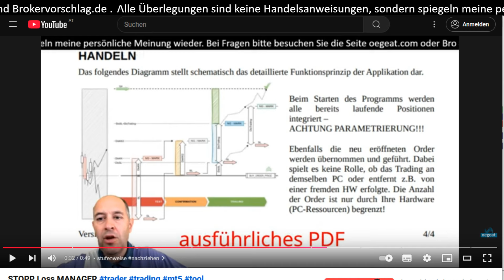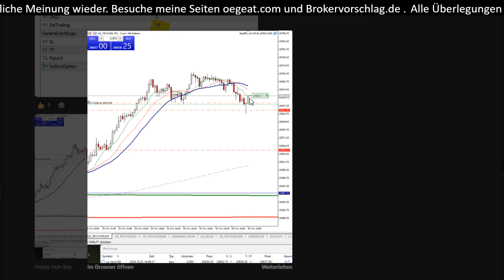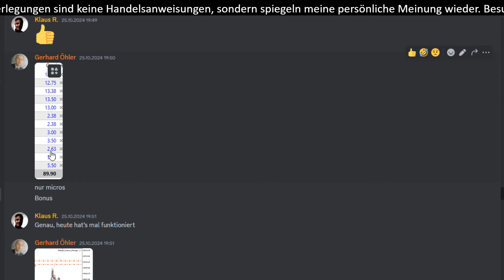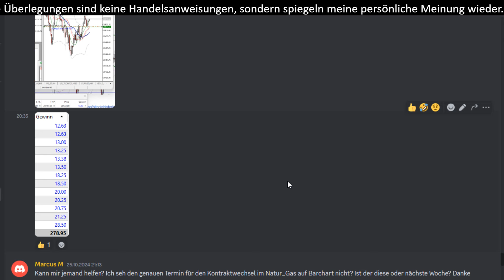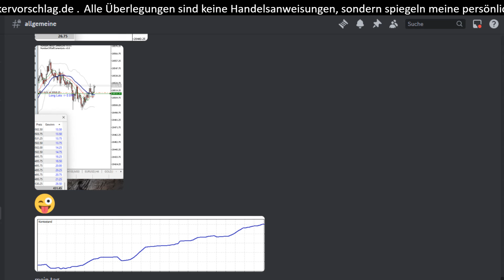Stopp Loss Manager Rückblick 25-Oktober 2024 Stopp Loss Manger slm mt5 Meter Trader Experts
00:00 Einleitung zum Stopp Loss Manger
00:20 Einstellungen Stopp Loss Manger
00:50 ErgesbnissStopp Loss Manger

Stopp Loss Manger slm mt5 Meter Trader Experts